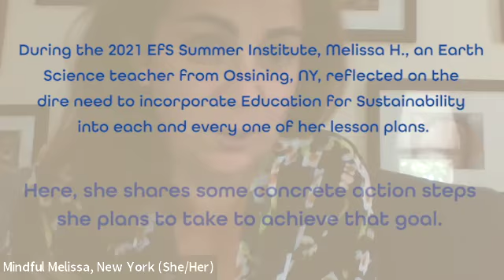CELF Summer Institute 2021 | EfS Participant on Transforming Curricula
2021 Education for Sustainability (EfS) Summer Institute participant Melissa H. discusses the ways in which she intends to apply a lens of sustainability to all of her Earth Science lessons in her middle school classroom during the upcoming academic year. Thank you, “Mindful” Melissa, for your enthusiastic participation in and memorable contributions to a fantastic summer session!

About CELF:
The Children’s Environmental Literacy Foundation was founded in 2003 on the principle that education for sustainability is essential for today’s K-12 students. CELF programs use real-world problem solving to prepare students with the holistic thinking skills and motivation to become agents of change for a healthier, more stable, and sustainable future. CELF’s services include consulting for schools, professional development for teachers, and innovative programs for students.